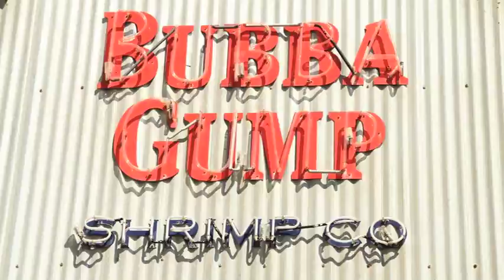Santa Monica March 2010